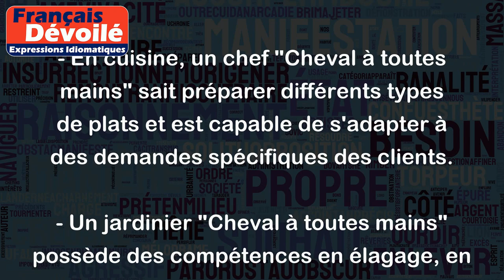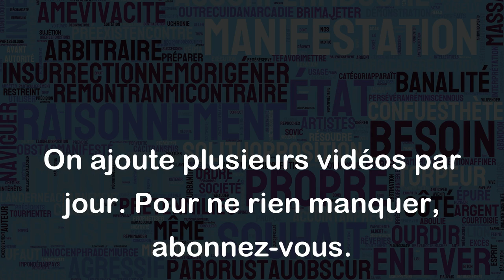Cheval à toutes mains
L'expression "Cheval à toutes mains" signifie une personne capable d'effectuer différentes tâches ou d'avoir des compétences variées. On l'utilise souvent pour qualifier un employé polyvalent ou un collaborateur qui peut intervenir sur différents projets, dans différents domaines, sans difficulté.
Voici quelques exemples pour mieux comprendre :
- Dans une entreprise, on recrute souvent des personnes "Cheval à toutes mains" parce qu'elles sont capables de gérer différents postes selon les besoins de la structure.
- Un artiste "Cheval à toutes mains" est capable de chanter, danser, jouer d'un instrument, écrire des chansons, etc.
- En cuisine, un chef "Cheval à toutes mains" sait préparer différents types de plats et est capable de s'adapter à des demandes spécifiques des clients.
- Un jardinier "Cheval à toutes mains" possède des compétences en élagage, en entretien des pelouses, en aménagement paysager, etc.
En somme, "Cheval à toutes mains" est une expression qui valorise la polyvalence et la capacité d'adaptation.